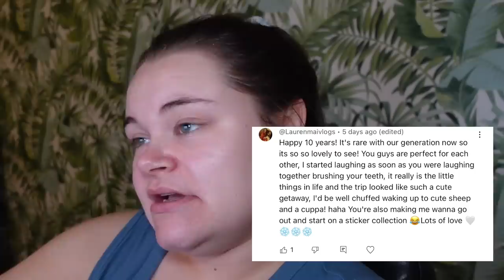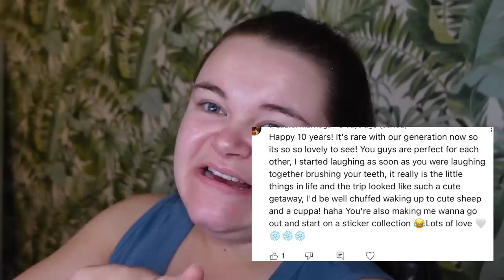I'm so impulsive it's a joke, watching myself on TV, office REVAMP AND MORE!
Demi Donnelly
Wallsend
NE28 7AT

FAQ’s –